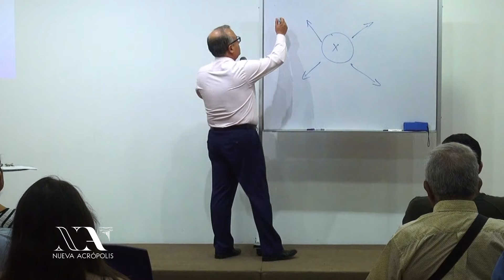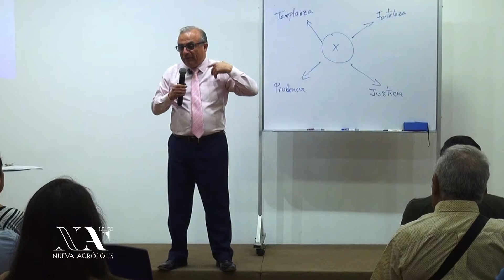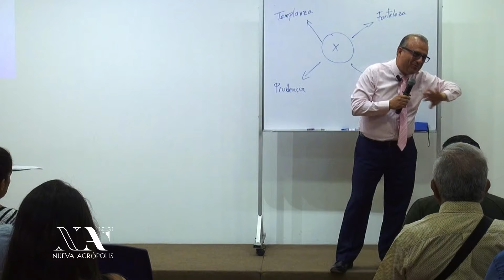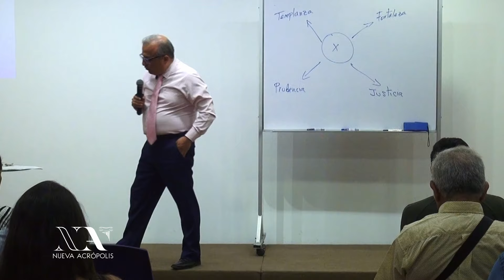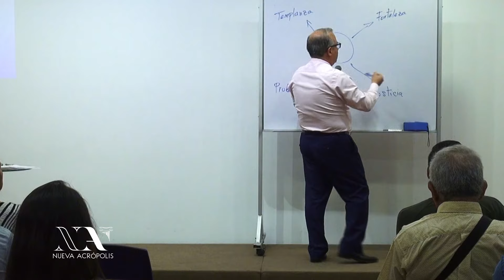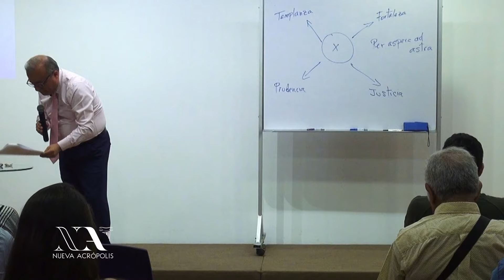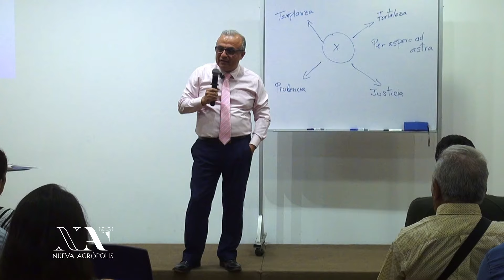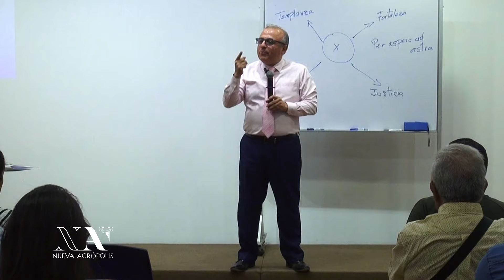Filosofía para forjar carácter 2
Conócenos más:
Sede Central Perú: Av. Javier Prado Este 465 San Isidro, Lima.